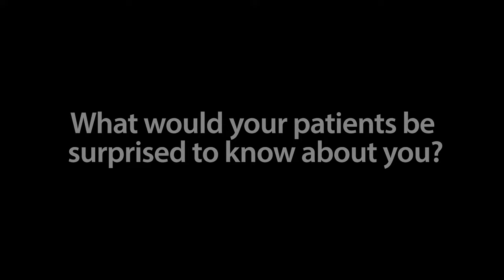Meet Dr. Jenny E. Halfhill, DO | Obstetrics and Gynecology | Meet Dr. Right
Dr. Halfhill shares her approach to caring for patients. Talk with doctors in the Highmark network, like Dr. Halfhill, at one of our Meet Dr. Right open house events.